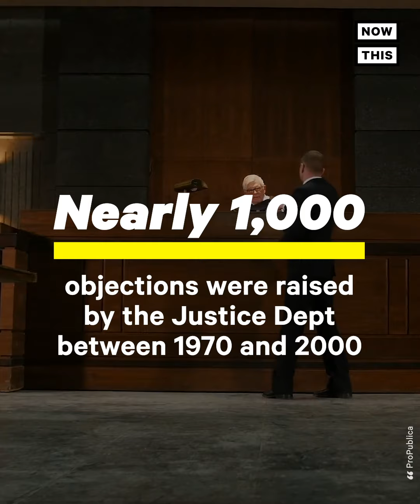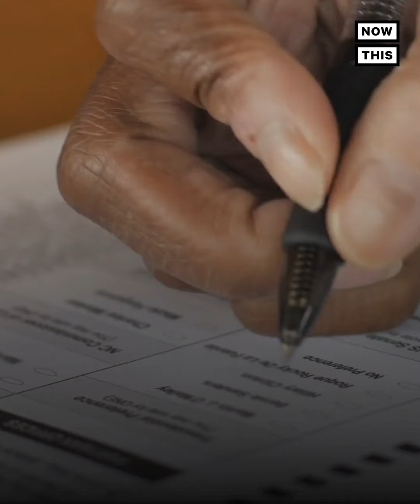How the John Lewis Voting Rights Act Protects Democracy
'Those who worship at the altar of turning back the clock to make America hate again will fail' — Here's how the John Lewis Voting Rights Act would protect your right to vote.